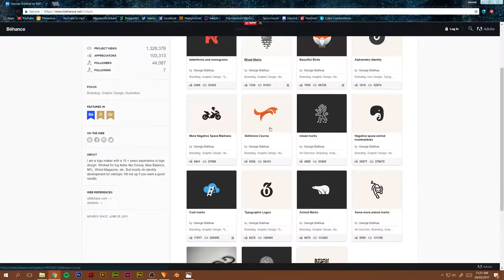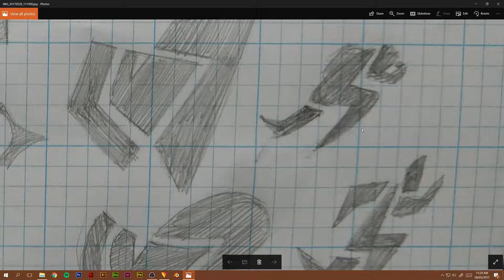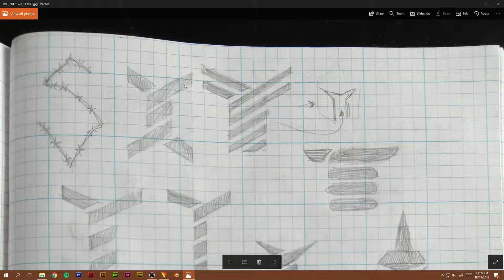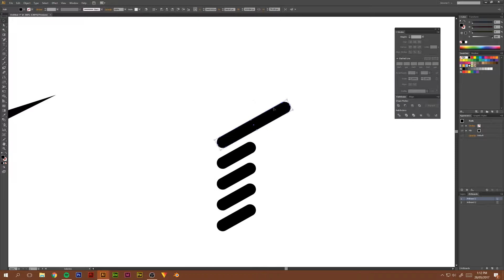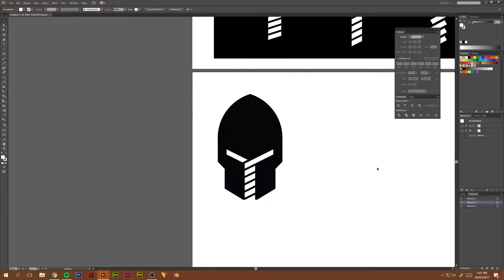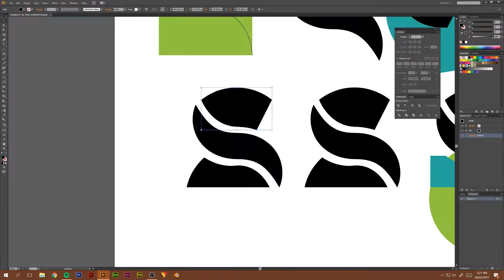Spartan Logo Design Challenge SpeedArt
Hey guys, this is JellyArt here! Here are some of my entries into the Spartan Logo Design Challenge. You can view them on my Instagram (which I recently just created)

I hope you enjoyed seeing my process :)

--==Music==--